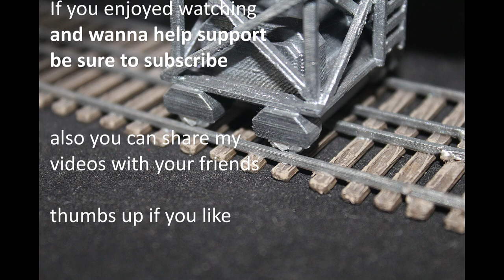Tutorial: Paint a crane/Painting Guide/Bemalung eines Kranes (WW2)Modellbahn/Hafen/harbour(1/72)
Tutorial: Bau und Bemalung eines Kranes in 20mm (1/72)

Tutorial: How to build and paint a 3D printed crane in 20mm

The file i got from : wowbuildings

               AK interactive
               spray paint

Glue: The Army Painter  and activator

Toollist:
sanding paper
file
pliers
cutter
scalpel

Filament : PLA

Regards